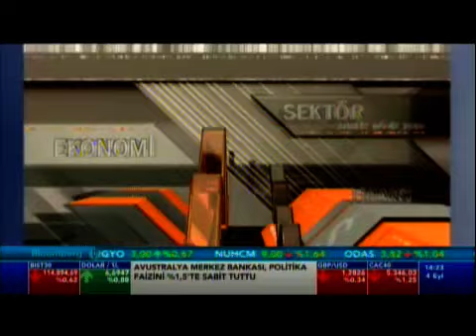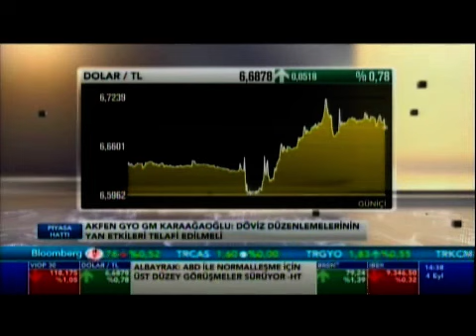Akfen GYO Genel Müdürü Sn. CEO'muz Sertac Karaağaoğlu - Bloomberg HT - "Piyasa Hattı"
Akfen GYO Genel Müdürü Sn. Sertac Karaağaoğlu, 04 Eylül 2018 Salı günü Bloomberg HT televizyonunda yayınlanan “Piyasa Hattı” programına canlı yayın konuğu oldu.